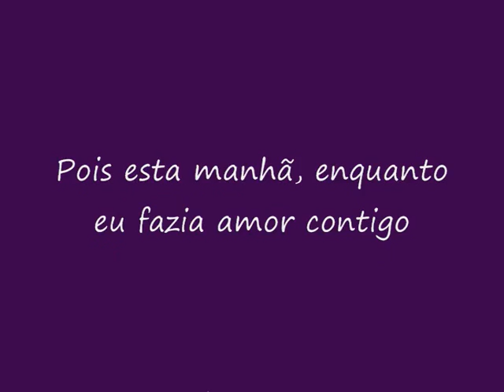Jaya joy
hieroslinks by Noga Lubicz Sklar
da série: videomails